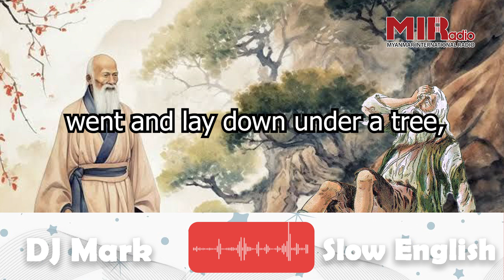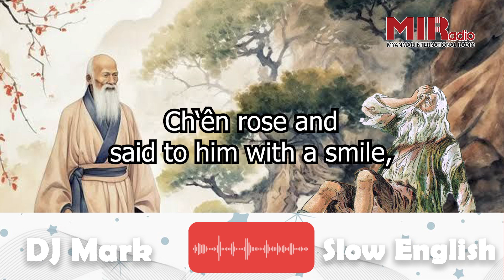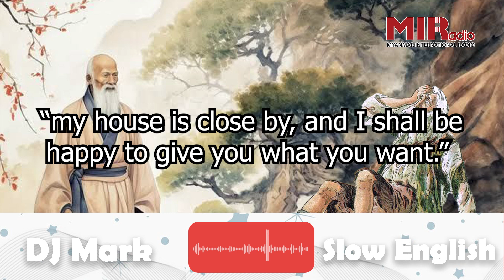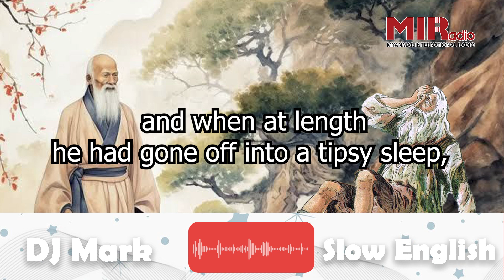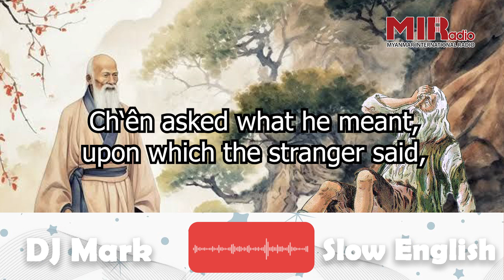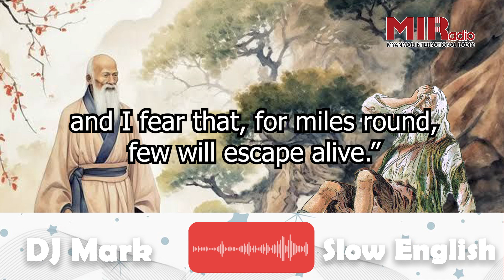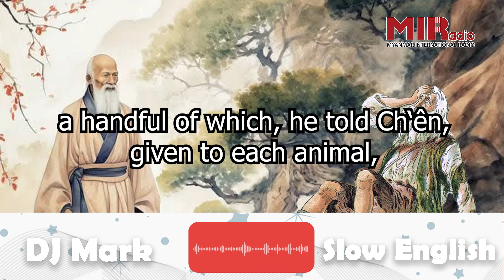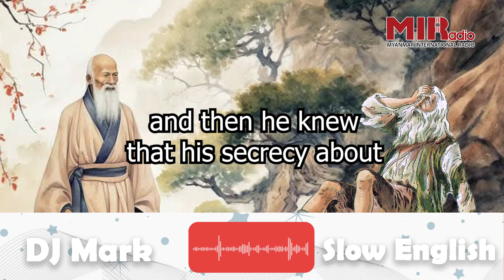Slow English - "THE CATTLE PLAGUE"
အင်္ဂလိပ်စကားပြော ကျွမ်းကျင်ဖို့ အင်္ဂလိပ်စာအသံထွက်တွေ လေ့လာရင်းနဲ့ စိတ်ဝင်စားစရာ ပုံပြင်လေးတွေကို နားဆင်ကြမယ်. 🤩

အပတ်စဉ် တင်ဆက်ပေးနေကြဖြစ်တဲ့ MI Radio ရဲ့ Slow English အစီအစဉ်ကနေ ဒီအပတ်မှာတော့ DJ Mark က "THE CATTLE PLAGUE"  ဆိုတဲ့ တရုတ်ရှေးပုံပြင်လေးကို ပရိသတ်ကြီးတို့ နားဆင်နိုင်ဖို့ ဖတ်ပြပေးသွားမှာဖြစ်ပါတယ်။  🙋

ဒီပုံပြင်လေးကိုတော့ 17 ရာစုက ထင်ရှားခဲ့တဲ့ စာရေးဆရာ Pu Songling ရဲ့  Strange Stories from a Chinese Studio ကနေ ထုတ်နုတ်တင်ဆက်ထားတာဖြစ်ပါတယ်။ ပုံပြင်လေးက ပေးတဲ့ ခံစားမှုရသနဲ့အတူ Native Speaker တစ်ယောက်ရဲ့ အင်္ဂလိပ်စာအသံထွက်ကိုနားဆင်ရင်းနဲ့ Listening Skill ရော၊ Speaking Skill ကိုပါ တိုးတက်အောင် လေ့ကျင့်ပြီးသားဖြစ်စေမှာမို့ ပရိသတ်ကြီးတို့အတွက် တစ်ချက်ခုတ်နှစ်ချက်ပြတ်ပဲနော်။ 🥰

7:30 AM - 8:00 AM (Every Saturday and Sunday)
9:30 PM - 10:00 PM (Every Monday to Friday)